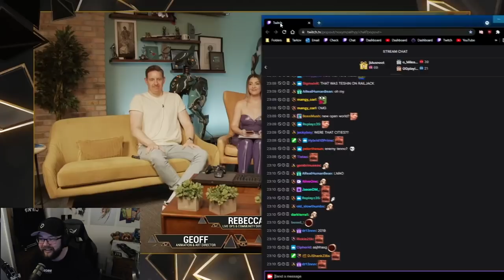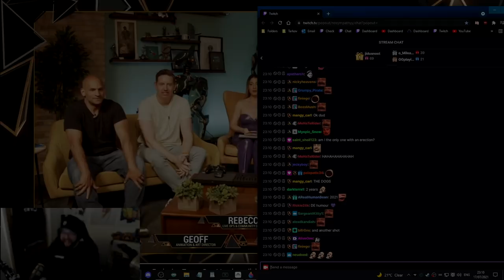THE NEW WAR GAMEPLAY REVEAL AT TENNOCON 2021 | LIVE REACTION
IS IT 2019 ALREADY?!?! The New War is upon us..